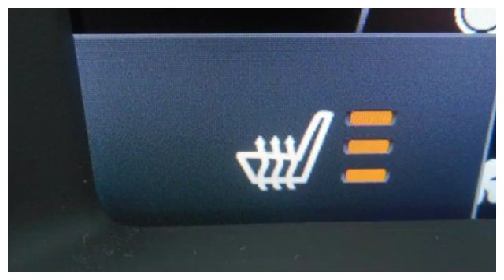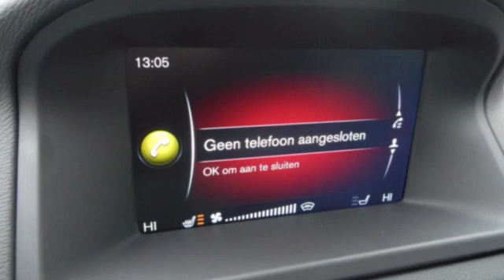Volvo V70 D4 AUT-8 BLACK EDITION INTELLISAFE LINE